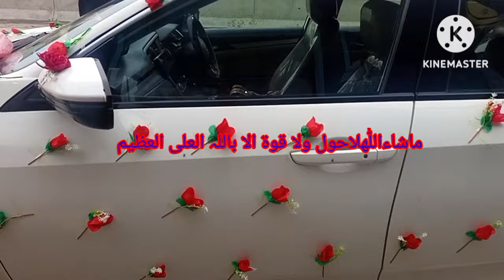MY BROTHER WEDdING VLOG||ROBINA QURESHI FAMILY VLOG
wedding vlog My Brother Wedding vlog#rubbrother vlog#shaheenweddingbro
#&officialrubvlog baratvlog#&rubbrotherbarat#amber#
How did we perform the wedding ceremony?
How do our barat welcome
How do our bridal welcome

clickthe link👇 👇👇👇👇👇👇
پالر کی طرح اب گھر مین اسان طریقے سے بالوں کو کلر کرے